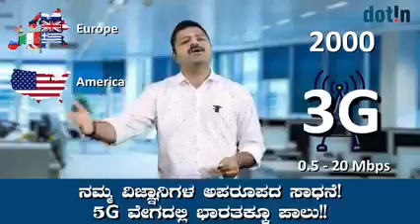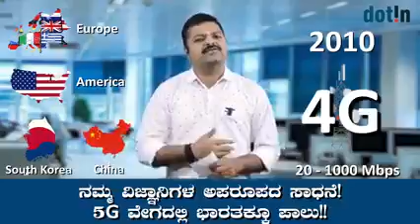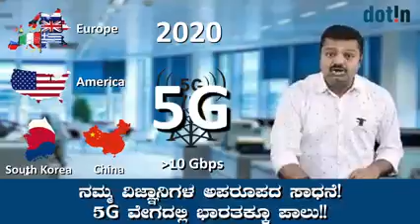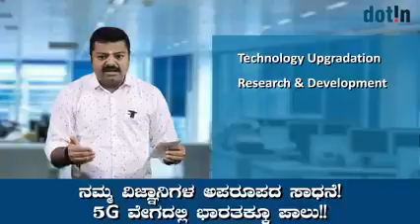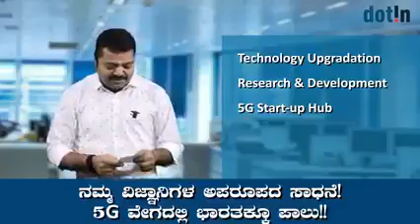6 July 2022